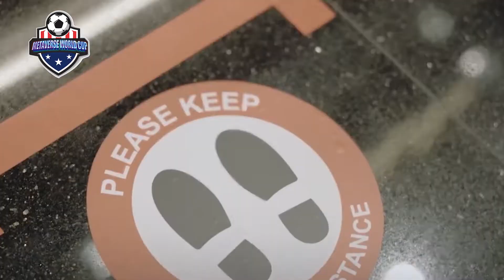METAVERSE WORLD CUP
Metaverse World Cup is a metaverse project that integrates the NFT of soccer stars, team pledge,and the live broadcasting of World Cup matches. For the World Cup fans to provide a full range of immersive World Cup games experience, dance with their favorite teams.
Originating in the Philippines, the project cooperates with sabah, OB, IM and other sports platforms, and we has legal business licenses in the Philippines.
MWC token is the only recognized token of Metaverse World Cup, and holders of MWC can obtain permanent dividend income and match betting income.